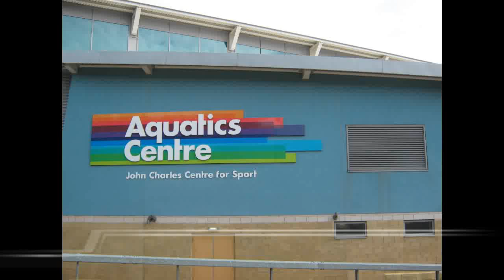Pete Waterfield - 2011 British Championships 10M Final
All of Pete Waterfields Final dives including a stunning Forward Four and a Half